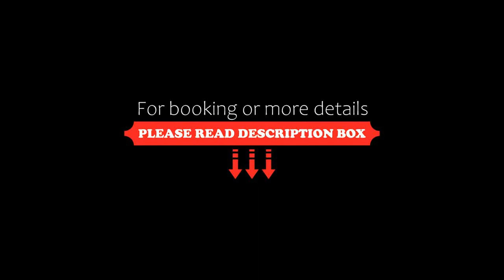Jinjiang Inn Select Suzhou Guanqian Street, Suzhou, China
About Property:
Jinjiang Inn Select Suzhou Guanqian Street offers accommodation in Suzhou. Guests can enjoy the on-site restaurant.
The rooms have a flat-screen TV with cable channels. You will find a kettle in the room. Every room includes a private bathroom. Extras include slippers, free toiletries and a hairdryer.
Guanqian Street is 300 m from Jinjiang Inn Select Suzhou Guanqian Street, while The Lingering Garden is 2.9 km from the property. The nearest airpo...
Property Type: Hotel
Address: No.66 Qiaosikong Lane, Gu Su District, 215005 Suzhou, China
Searching For
1. Jinjiang Inn Select Suzhou Guanqian Street - Suzhou - China
2. Jinjiang Inn Select Suzhou Guanqian Street - Suzhou - China Address
3. Jinjiang Inn Select Suzhou Guanqian Street - Suzhou - China Rooms
4. Jinjiang Inn Select Suzhou Guanqian Street - Suzhou - China Amenities
5. Jinjiang Inn Select Suzhou Guanqian Street - Suzhou - China Offers and Deals
Audio Credit:
Track Title: Reasons To Hope
Artist: Reed Mathis